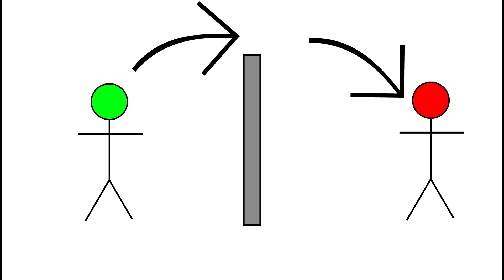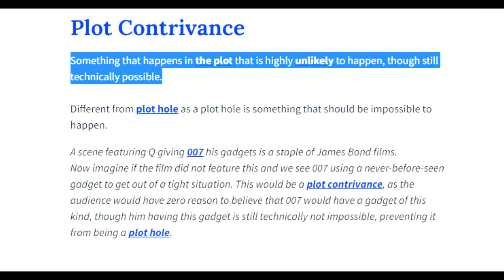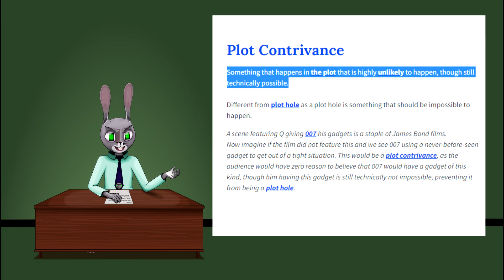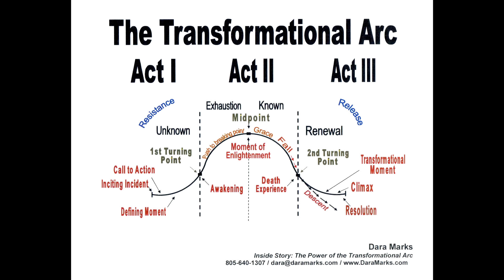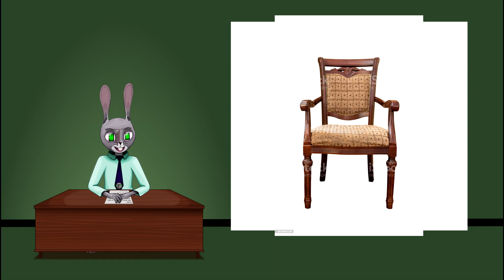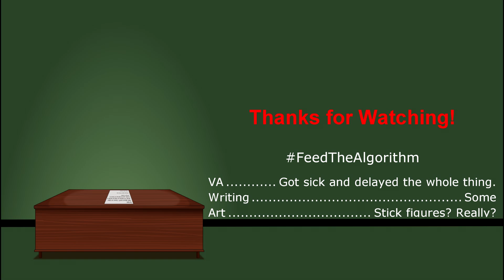Canon Plot and why it matters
The lack of Bothans in Rogue 1 is another small plot hole. Everyone died, maybe because of their stealth skills people just assumed it was them, maybe it was an emotional manipulation from the commander to make it seem like it was more tactical and less smash-and-grab. The story still works past it.

Sorry for the delay, the VA got sick. How inconsiderate.